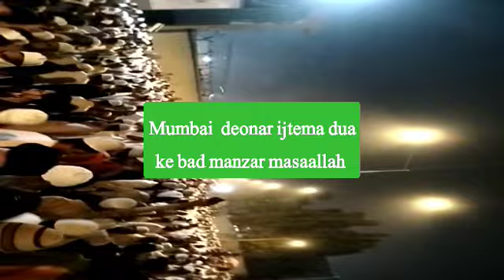Mumbai deonar ijtema live 2023 dua ke bad ka manzar mashaallah